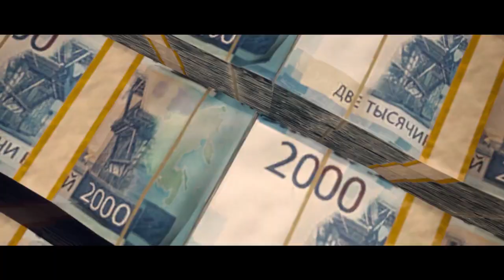Call of Duty®: Warzone คอลล์ ออฟ ดิวตี้ วอร์โซน (เล่นฟรี)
Call of Duty®: Warzone - Official Trailer
Call of Duty®: Warzone คอลล์ ออฟ ดิวตี้ วอร์โซน
Free to play for everyone.

Explore Verdansk, bring home the money in Plunder, or fight until no one else stands in your way in Battle Royale.

Call of Duty: Warzone เป็นโหมดการเล่นเกมในรูปแบบ Battle Royale
จะเปิดให้ดาวน์โหลดเป็นเกม Free to Play และสามารถเข้าร่วมเซิร์ฟเวอร์เดียวกันได้ทุกแพลตฟอร์ม
PlayStation 4, Xbox ONE และ PC

*➽ FB Group ➠ ◄ กดเข้าร่วมกลุ่ม ♡*
*➽ Discord กลุ่มดิสคอร์ด ➠ ⏎ กดเข้าร่วมกลุ่ม ♡*
*➽ Line Square กลุ่มไลน์ ➠ ⏎ กดเข้าร่วมกลุ่ม ♡*